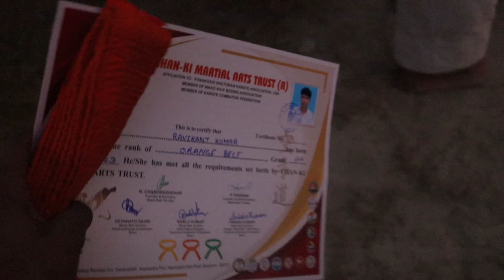My First Karate Exam !! chanki martial arts !! Ravikant Mauryn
My First Karate Exam !! chanki martial arts

about this video- guys yah vlog hai mahare karate clss ki jisme hum chanki martial arts ke first time exam me particifate karte h and enjoy this vlog😁

karate exam

karate exam kaise hota hai

martail arts kaise shikhe

martail arts

karate

karate in muzaffarapur